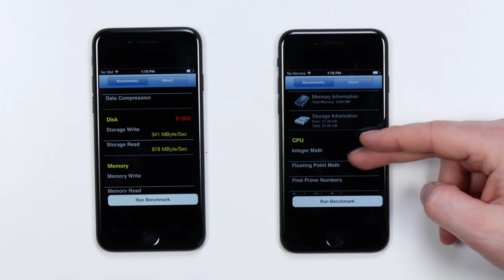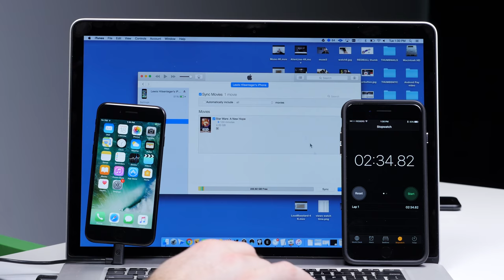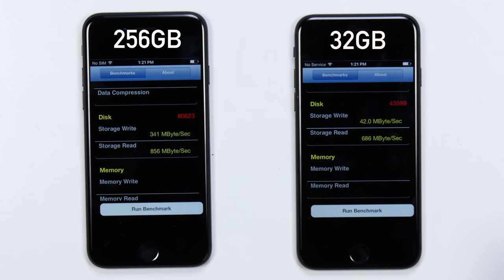iPhone 7 - What Apple Doesn't Want You To Know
Every iPhone 7 is not created equal. Yes, the iPhone 7 and iPhone 7 Plus are available in various storage capacities but what about the speed? This video aims to test the storage speed of the iPhone 7 32GB and compare it to the other iPhone 7 and iPhone 7 Plus models (128GB and 256GB) in an effort to uncover the truth.

Will these results alter your selection of iPhone 7 or iPhone 7 Plus? Will you now be more inclined to opt for a larger capacity iPhone 7 or iPhone 7 Plus?

*For clarity, this speed discrepancy appears in all 32GB models (iPhone 7 32GB and iPhone 7 Plus 32GB). Faster storage is found in the 128GB and 256GB iPhone 7 and iPhone 7 Plus.